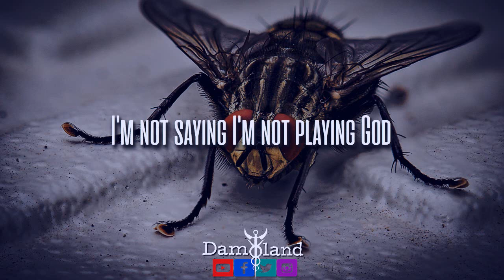Ice Nine Kills - F.L.Y. (Lyrics)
✴️ D-A-N-G-E-R ✴️

"I am not the owner of the music track or its lyrics. My job is only to translate the work for the enjoyment and entertainment of the people who consume it".

🌎DATOS CANCIÓN🌎

💉BAND: ICE NINE KILLS
💉SONG: F.L.Y.
💉ALBUM: Welcome To Horrorwood